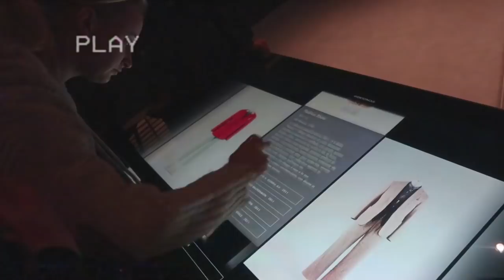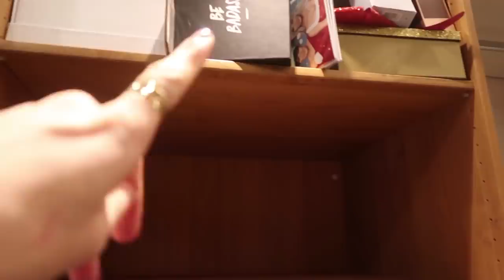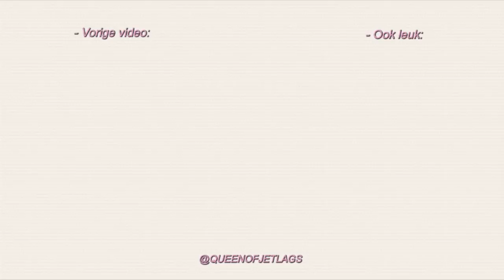SPIJT VAN DEZE KEUZE 😩VLOG 308 ⭐ QUEEN OF JET LAGS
Shop mijn eigen collectie op Somewhere Someday met 10% korting met de code VLOG10

Hi guys! In deze vlog neem ik jullie mee naar Milaan samen met Armani Beauty. We gaan naar een museum en slapen in een heel mooi hotel. Aan het einde van deze vlog laat ik jullie de nieuwe items zien van mijn eigen collectie op Somewhere Someday en heb ik een leuke verassing voor jullie! Veel plezier met kijken en tot zondag!

Hi! Welkom op mijn Youtube kanaal! Hier vind je iedere woensdag- en zondagochtend om 6:30 uur een vlog van mijn leven. Wil je altijd up-to-date blijven van mijn laatste videos?